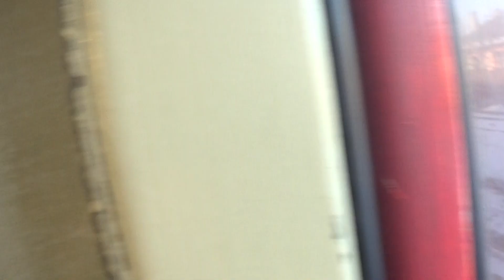Gara Lovrin. Mică activitate feroviară partea1 -15 ianuarie 2022